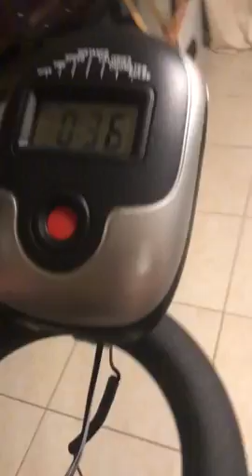Best exercise bike | L NOW Indoor Exercise Bike Stationary Bike | Indoor Cycling Bike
Best exercise bike | L NOW Indoor Exercise Bike Stationary Bike | Indoor Cycling Bike | Belt Drive with Heart Rate

Product Description
L NOW Indoor Exercise Bike Indoor Cycling Stationary Bike, Belt Drive with Heart Rate, Adjustable Seat and Handlebar, Tablet Holder, Stable and Smooth(D600)
Why choose this exercise bike

Less time to burn more calories, helps you loose weight and enhance your Cardiopulmonary Function, improves your sport efficiency.

Riding in your own house anytime you want, Don't have to go out at these special times.
less possibility to get hurt, ensures your safety.

1-year free replacement for all parts is provided for the bike!
Conta ct us, we will ship you new brake pad with no charge!
100% satisfying solutions if any issues!

Responsible professional response within 24 hours for all questions!
( If no reply after 24 hrs, please check the spam box, it may be allocated wrongly.)

35lbs Flywheel
The combination of a 35 lbs electroplated bidirectional flywheel, solid leather transmission belt, belt reel in aluminium alloy will muffle and smooth your work-out, also stay anti-rust and abrasion resistant in a long use.

Resistance Pad
Equipped with one high quality woolen resistance pad. Your riding never be so quiet and smooth.
As brake pad is consumable so when first one worn out, just get in touch with us and we will send you replacements.

Cage Pedals
Tough pedals are significant for safety and comfort. Aluminium alloy pedals and adjustable cage will prevent feet slip and give more support while pedaling.

Please make sure screw in right pedal CLOCKWISE and left pedal COUNTERCLOCKWISE well before use!

Adjustable Over-Sized Saddle & Non-Slip Handlebars
2-ways adjustable non-slip handlebar, 4-ways adjustable soft seat for multiple people in your family to use it efficiently and comfortably.

Soft and ergonomic PU Seat for longer periods of fitness training time.
Aluminum Alloy Bottle Holder

Includes a water bottle holder, It is very important to replenish water in time while riding.
So don't forget to leave a bottle of water there for hydrating yourself while enjoying cycling.
Aluminium Alloy Belt Reel

Belt drive system with aluminium alloy belt reel ensure a quiet and smooth riding experience.
High quality belt provides a long time use.